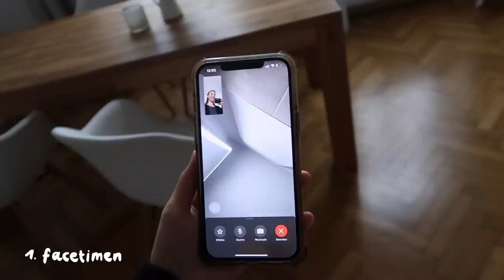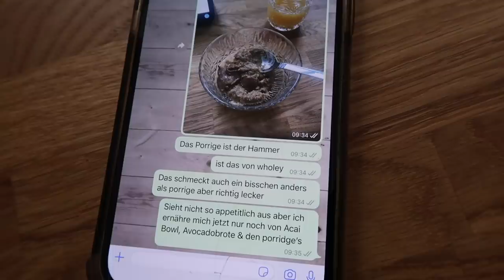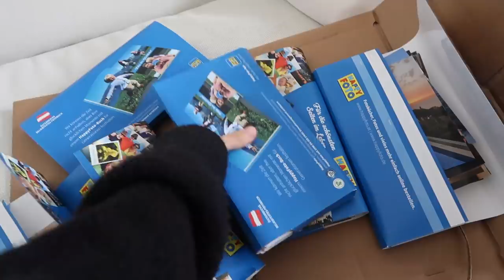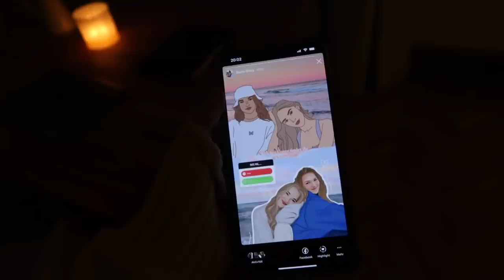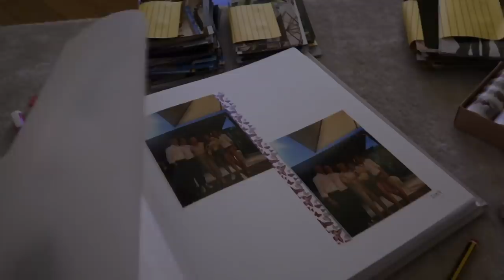Ich habe Corona...VLOG//Hannah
Ich habe Corona.. deswegen hier ein kleiner Corona Vlog von mir.

Kamera : Canon eos 5 D
Vlog Kamera: Canon G7X
Schnittprogramm : Final Cut Pro

Name: Hannah
Alter : 21

Hey! Ich bin Hannah, 21 Jahre alt und drehe Videos vorallem Vlogs aber auch Videos zu den Themen Fashion, Beauty &Lifestyle.

Ich hoffe Dir hat mein Vlog: Corona Diary, Corona Vlog, ich habe Corona gefallen.

Hannah